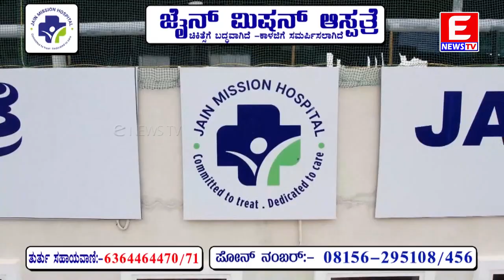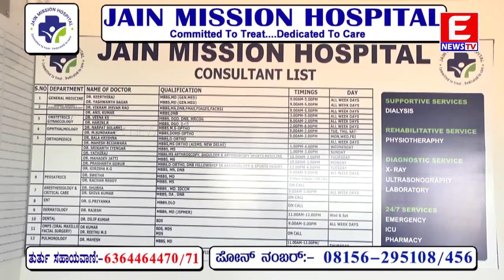ENEWS TV 05-06-2023